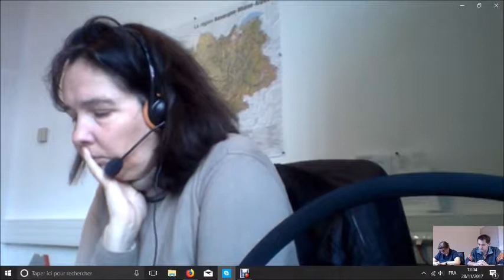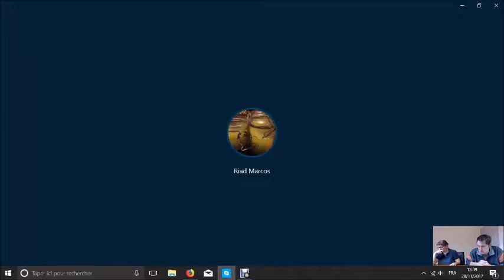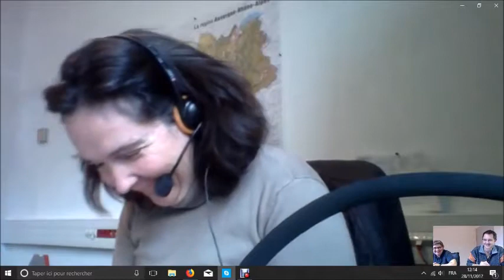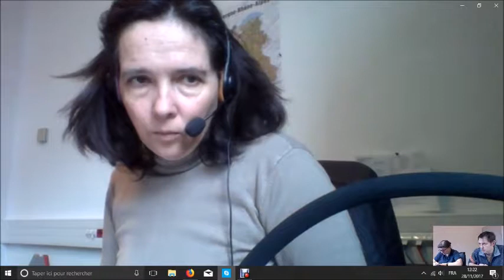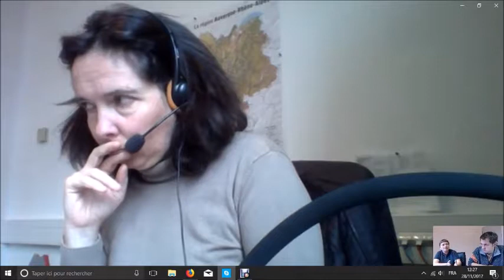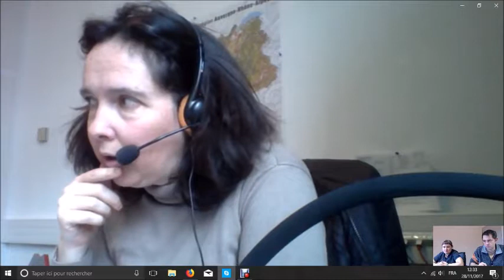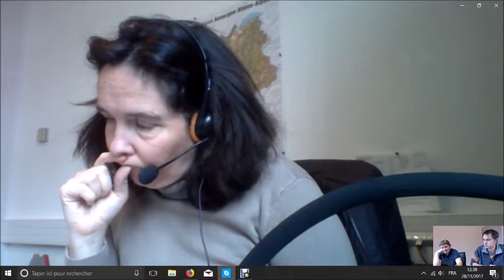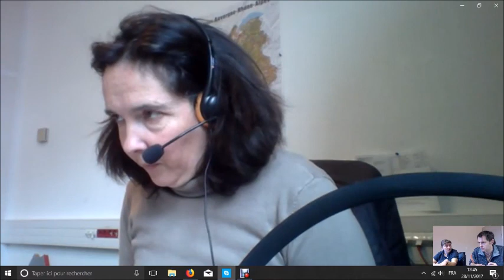Rendez-vous Acoustice de novembre 2017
Webinaire à destination des stagiaires ayant suivi la formation "Insuffler une dynamique sur le numérique éducatif dans votre établissement", dans le cadre du dispositif Acoustice de l'Enseignement agricole public français. Ce webinaire, comme la formation, est animé par l'Institut de Florac de Montpellier SupAgro.

Ce rendez-vous Acoustice traite des cartes mentales et du format d'animation appelé miniformation. Le son ne s'est pas correctement enregistré et on entend que les personnes de Florac.